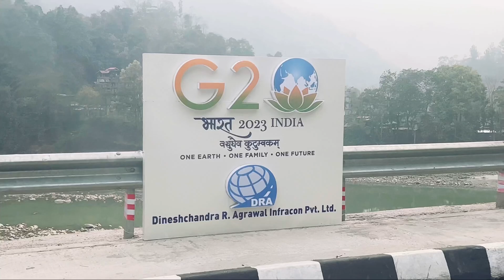Beautiful Gangtok | Gangtok India | India Travel Vlog Video | Punjabi Vlog Video | Punjabi Vlogger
Hello and Sat Sri Akal Ji Sariyan Nu

Punjabi Vlog video, beautiful Gangtok INDIA . Beautiful Place. Asi Bahut enjoy kita. Best Tourist Spot in India.